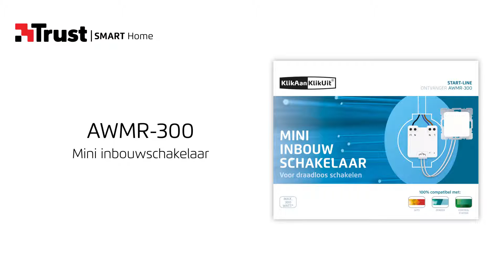Trust Smart Home Mood AWMR-300 Mini Build-in Switch (DUTCH)